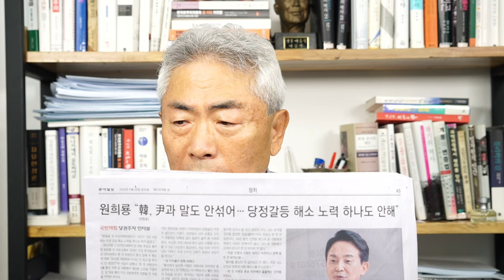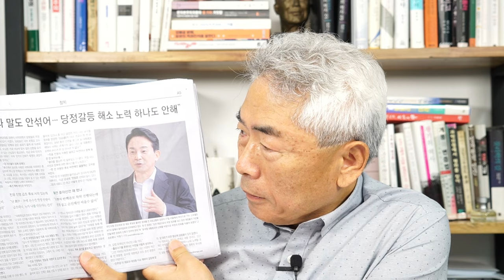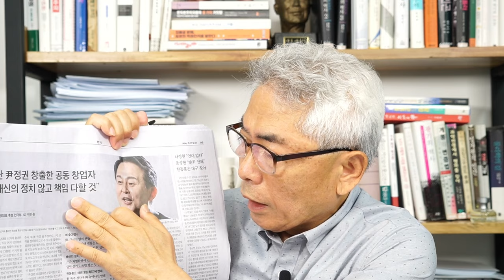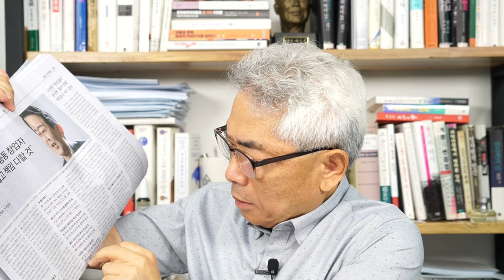말이라곤 죄다 잡담 원희룡은 이것밖에 없나 / 라이브컷